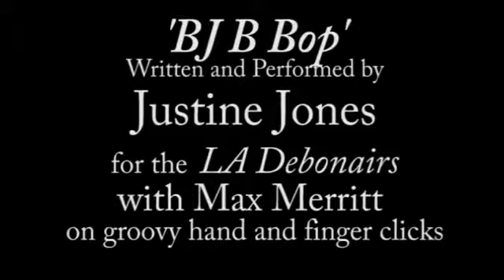BJ Bop Performed by Justine Jones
Justine Jones plays an impromtu version of her tune BJ Be Bop at the LA Debonairs with Max Merritt at The Whiteheart  in LA. Captured by Passion Media Productions on the 12th November 2012